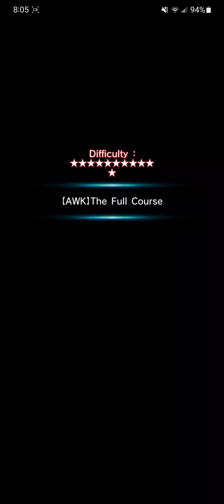War Ginzo vs Sophie - Grand Summoners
L

Grand Summoners, grand summoners, GS, Ainz, Ainz Ooal Gown, Hart, Haruto, War God Fen, War Hero Fen, War Ginzo, Ginzo,